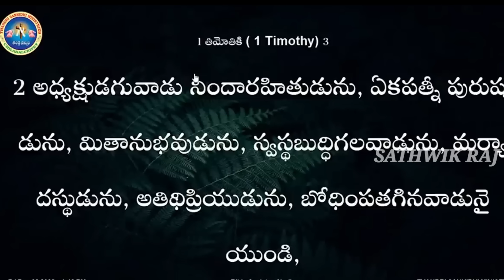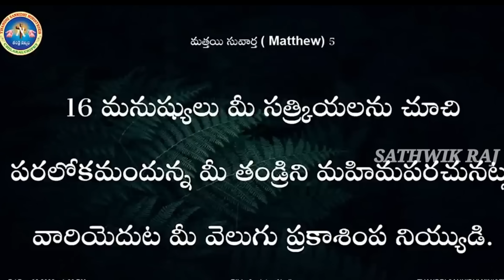అర్ధరాత్రి వచ్చే కలలకు, రకరకాల రోగాలకు కారణాలేంటి.? వాక్యం ఏమని సెలవిస్తుంది?ఆత్మీయ సందేశం నీ కొరకే